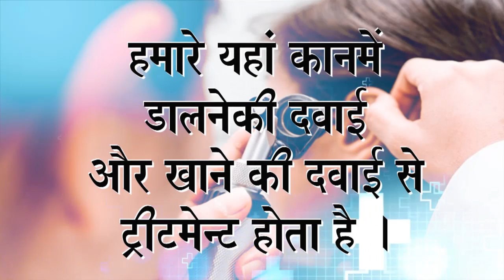Praveen Surana || Deaf Cure Center || Ahmedabad